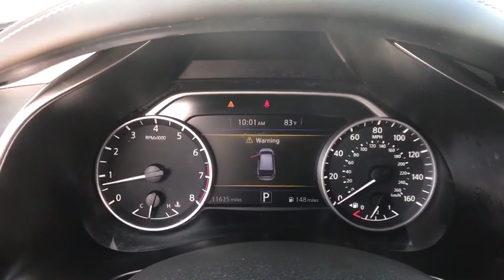2018 Nissan Murano Denton, Dallas, Fort Worth, Grapevine, Lewisville, Frisco, TX DW0997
Brilliant Silver Metallic Used 2018 Nissan Murano available in Denton, Texas at Gunn Nissan Denton. Servicing the Dallas, Fort Worth, Grapevine, Lewisville, Frisco, TX area.

***NISSAN CERTIFIED - 7YR/100K MILE WARRANTY AVAILABLE!!!***, **LOW PRICE!!**, **LOW MILES!**, NAVIGATION, BLUETOOTH, BACKUP CAMERA, POWER WINDOWS AND LOCKS, ALLOY WHEELS, CLEAN CARFAX, Murano S, 4D Sport Utility, 3.5L V6 DOHC 24V, CVT with Xtronic, FWD, Brilliant Silver Metallic, Graphite w/Cloth Seat Trim, Navigation System.Stop by Gunn Nissan of Denton and check out this 2018 Nissan Murano S!! Gunn Automotive has been serving Texas in automotive sales since 1955! Come and see why we have one of the best reputations in the Nation! Gunn Nissan of Denton - Real. Simple.Priced below KBB Fair Purchase Price!21/28 City/Highway MPGOdometer is 4655 miles below market average!